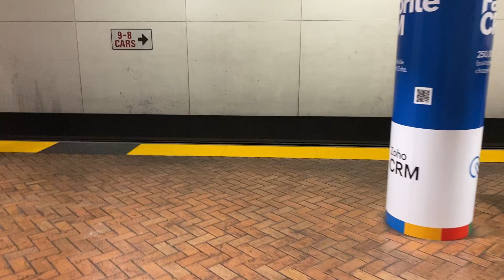San Diego Padres vs. Oakland A’s at Oakland Coliseum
This was the main reason for our quick weekend trip to Oakland/San Francisco: to watch our San Diego Padres vs. Oakland A's and we won! This is a video of the stadium, we got there via the BART (underground train/public transit). The video shows the pre-game performance of Mexican dancers because it was Mexican Independence Day and the start of Hispanic Heritage Month. There is also video of some of the game. Enjoy!